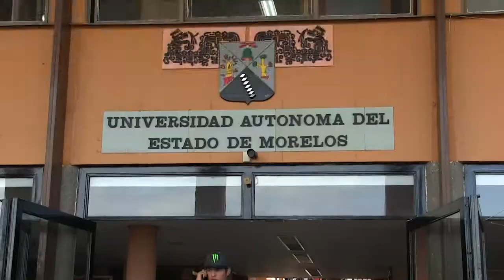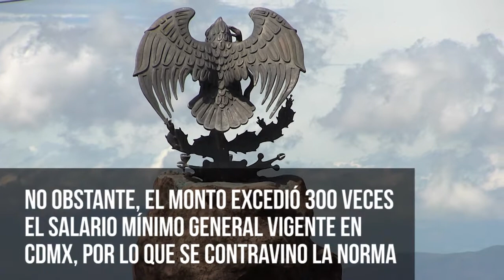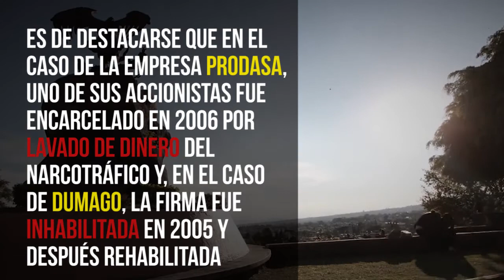UAEM, Nido de corrupción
La auditoría superior de la federación confirmó el mal manejo de recursos, ya se presentó la denuncia ante PGR. Lee la nota completa en: